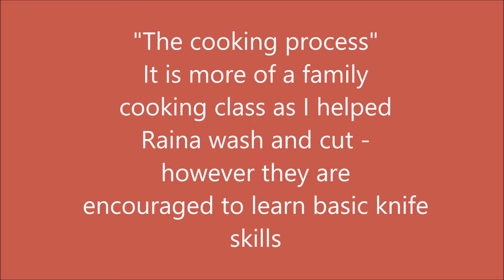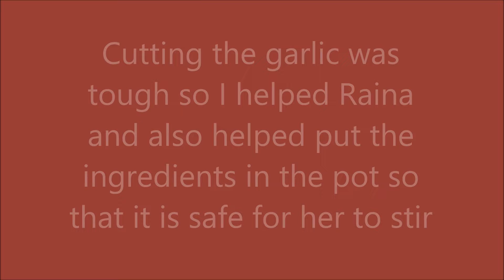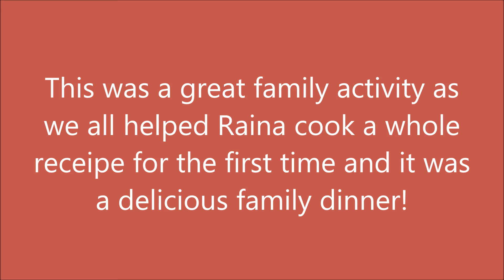Raina joins online cooking class for kids and makes Pad Thai for the first time! October 26 2021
Raina loves to bake and cook, so we found an online cooking class for kids by a wonderful young chef who walks through kids via zoom meeting to prepare dishes that the whole family can enjoy. In Raina’s first class she made Pad Thai for the first time and tasted her own food. 😊 Pad Thai came out tasting so amazing and we had tons of fun helping her make this meal. At one point it felt I am doing all the cooking, but Raina did some chopping, stirring and took ownership of the process. Her willingness to learn was so adorable. In total we paid for 7 weekly cooking classes a total of $136.21 (CAD) after tax plus the cost of the ingredients.
As the weather gets colder in Mississauga it is fun to do some family indoor activity. At the end we looked forward to the next class.